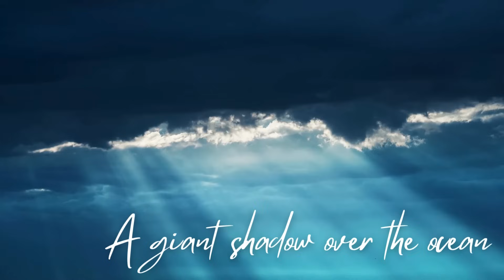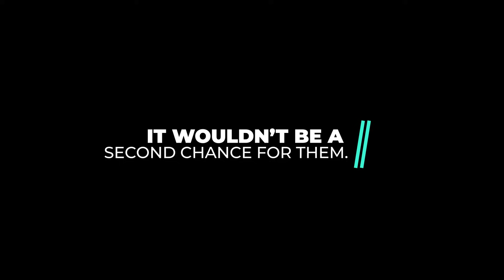What If All Extinct Animals Came Back in 2030?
What if every extinct animal in history suddenly came back to life? Imagine walking among towering dinosaurs, encountering giant woolly mammoths, facing terrifying prehistoric predators, and witnessing bizarre deep sea creatures that once ruled our oceans. From ancient sharks that could swallow boats to reptiles bigger than buses, the Earth would be a completely different and dangerous place.

In this video, we explore what would happen if extinct animals returned — from the most famous like Tyrannosaurus rex and saber-toothed cats to forgotten giants like the Megalodon, Titanoboa, and colossal marine reptiles. We’ll also dive into prehistoric oceans teeming with nightmarish creatures, discover bizarre animals from prehistoric Australia, and learn about ancient species scarier than dinosaurs.

Whether you’re fascinated by Jurassic predators, Ice Age beasts, or strange animals that look too bizarre to be real, this is your ultimate guide to the lost world of prehistoric life.

Topics Covered:
Dinosaurs and giant prehistoric reptiles.
Mammoths and Ice Age megafauna.
Prehistoric deep sea creatures.
Extinct species rediscovered by scientists.
Bizarre and terrifying ancient predators.
Prehistoric animals scarier than dinosaurs.

If you love exploring extinct creatures, prehistoric life, and the wild history of our planet, you won’t want to miss this.